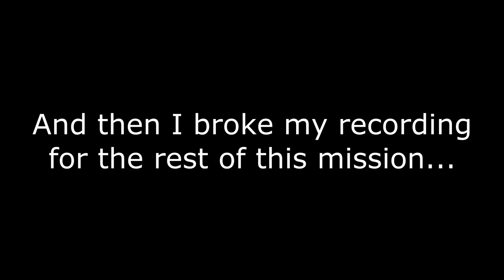[MechWarrior 4: Mercenaries] Let's Play EP.11 - Dropships are OP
Super officially locked in with Steiner now, next episode should be the last!

Link to MechWarrior 4: Mercenaries - free MekTek version, including all the patches and extra content with tons of new mechs and weapons:

Link to GameRanger, supporting tons of old games for multiplayer including MechWarrior 4: Mercenaries, allowing online play to continue for this classic game: